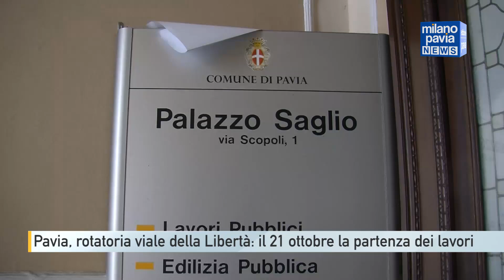Nuova rotatoria in viale della Libertà a Pavia: lunedì 21 ottobre la partenza dei lavori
Sette mesi di cantieri e l’avvio fissato per lunedì 21 ottobre: dopo tante discussioni partiranno finalmente i lavori per la realizzazione della nuova rotatoria in viale Libertà a Pavia. Un’opera che consentirà di eliminare l’incrocio semaforico subito dopo il ponte e di snellire, almeno nelle intenzioni, il traffico.

Il settore dei Lavori pubblici ha stilato il cronopragramma dell’intervento. La partenza, meteo permettendo, è fissata per il 21 ottobre e per tre settimane non cambierà nulla in tema di viabilità. Gli operai lavoreranno in microcantieri: abbatteranno le isole attorno agli spazi che saranno occupati dalla rotonda.

A metà novembre sarà quindi allestita la rotatoria provvisoria attraverso dei jersey e gli operai lavoreranno all’interno. Entro la fine del mese di novembre, in una data ancora da stabilire, vi sarà lo switch tra semafori e rotonda.
Nell’arco dell’intero intervento non vi saranno modifiche alla viabilità per automobili e mezzi del trasporto pubblico locale.

L’unico disagio al traffico potrebbe essere causato dal parziale restringimento delle corsie. Il progetto originale, ha tenuto a spiegare l’assessore alla partita Alice Moggi, è stato modificato prevedendo l’inserimento di un percorso dedicato alle biciclette.

Il cantiere dovrebbe durare 224 giorni e concludersi entro la fine di maggio ma il cronoprogramma è subordinato alle condizioni meteo. In caso di piogge i lavori subiranno dei piccoli rallentamenti.